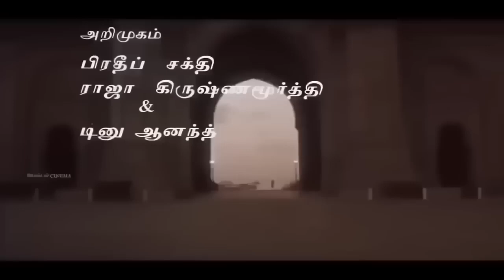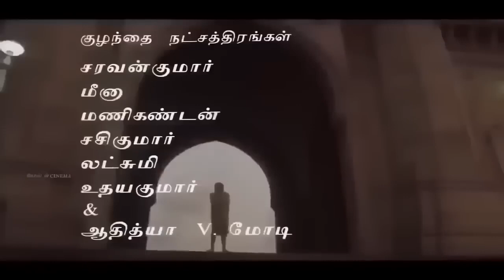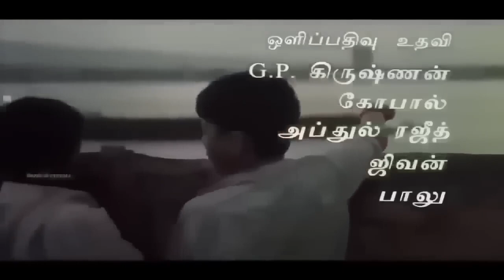கிராமிய சோக பாடல்கள் | Giramiya Soga Paadalgal | Ilayaraja Soga Padlgal | SPB | Yesudas | HD